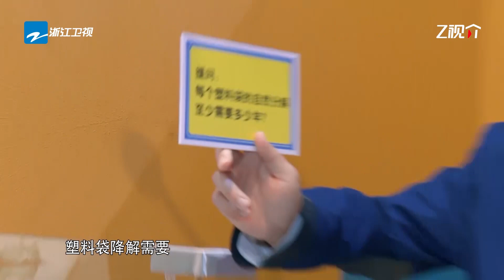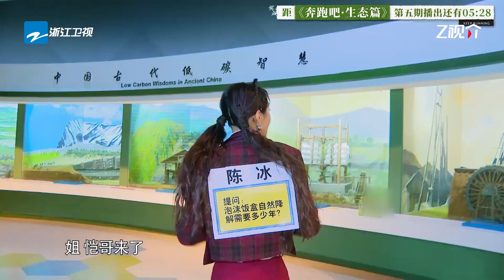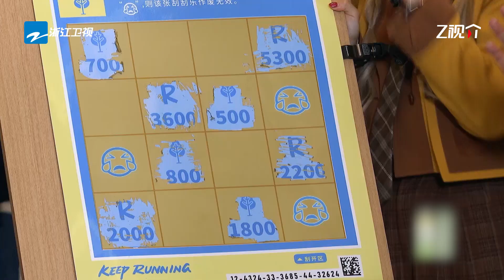【播前花絮打包看🔥】周深蒙眼吃花椒被麻出颤音 郑恺宋雨琦139club刚回归就解散？今晚不见不散！| 奔跑吧生态篇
EP5 FULL🤺 奔跑吧生态篇 ✨定档11月18日🔥每周六晚🏃‍♂️奔跑吧·生态篇全新启程💚 快来一起开始绿色生态之旅～☀️李晨 郑恺 沙溢 白鹿 周深 范丞丞 宋雨琦 张真源 与你不见不散，一起奔向绿色！